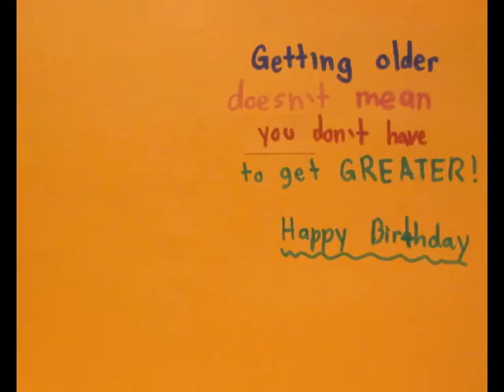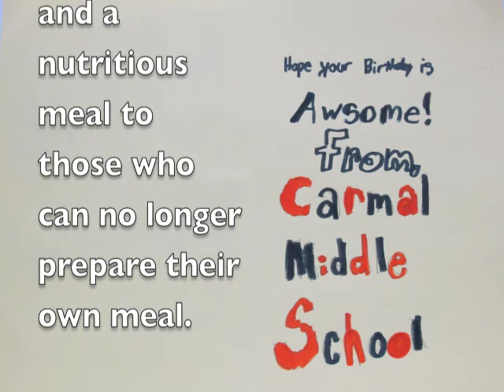Birthday Greetings for Recipients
These card were prepared by members of the Student Council of Carmel Middle School. They will be mailed to Friendship Trays recipients on their birthdays.